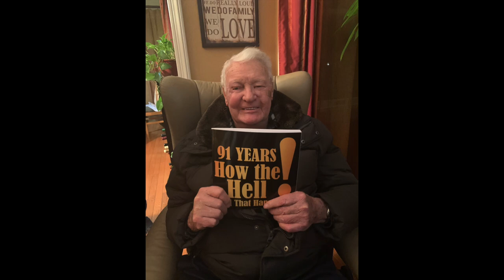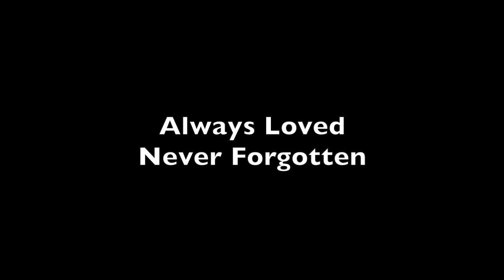William John Ward Swart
This video tribute is for William John Ward Swart (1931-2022). Willie was loved by all; known as a darling husband, devoted father, caring grandfather, and dear friend. Throughout his lifetime, Willie was an adventure seeker and he was so excited to tell elaborate stories about these adventures to anyone willing to listen. Willie was a knowledgeable guide for safaris, always giving random facts about the animals in the South African national parks. He had a handful of jokes that he absolutely loved and would tell them over and over, often laughing before the punchlines. Willie made every. single. person. feel like a million dollars, no matter their status in life, and he would make a concerted effort to treat everyone he encountered with kindness and respect. May the way he fully lived his life with joy and enthusiasm encourage others to do the same.
William John Ward Smart
Always loved and never forgotten